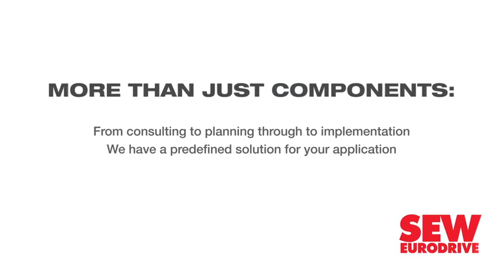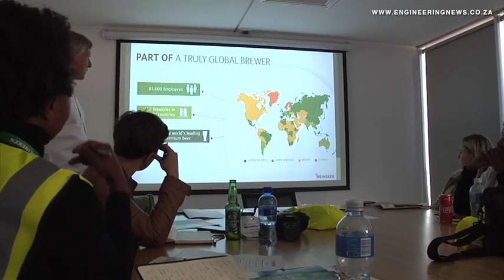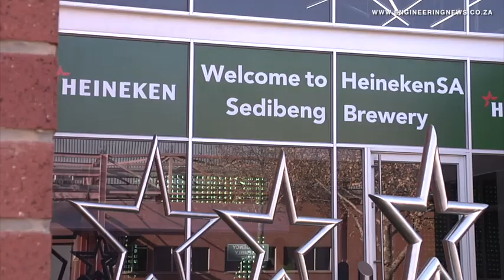Heineken set to increase Sedibeng facility’s capacity by 2020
Despite an economic downturn, international beer brewer Heineken South Africa will be expanding its Sedibeng brewery’s production from 5.3-million hectoliters to 7.5-million hectoliters a year by 2020.